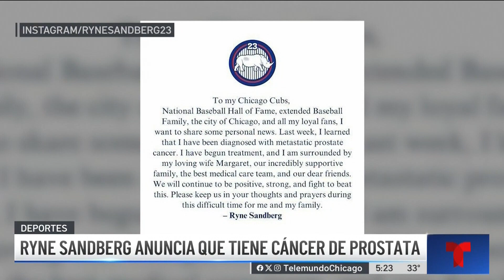Ryne Sandberg anuncia que tiene cáncer de próstata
El ícono de los deportes en Chicago y exjugador de los Cubs, Ryne Sandberg anunció que tiene cáncer de próstata y que ha iniciado tratamientos.